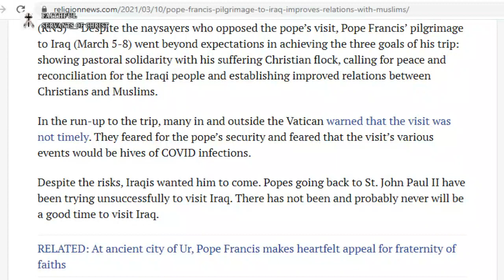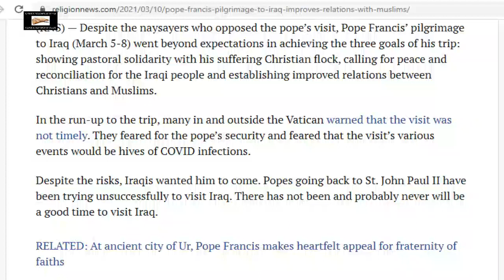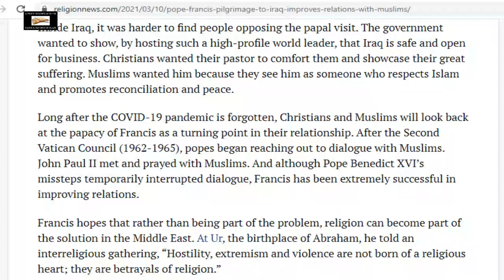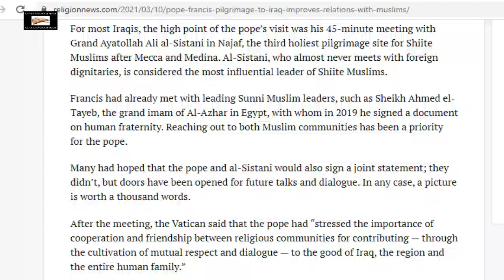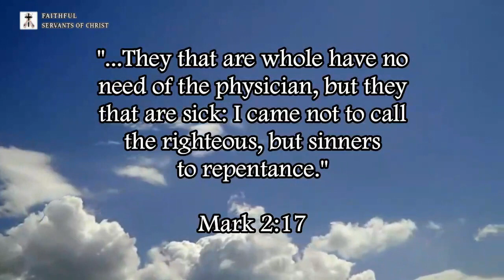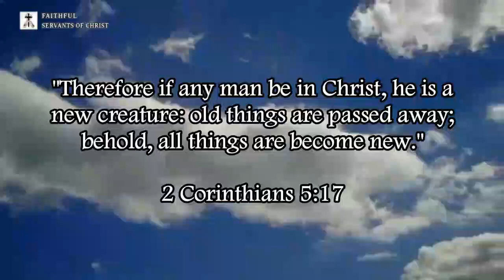Antichrist Pope Yoking Up With Islam (Again)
Rome is the mom of Islam.